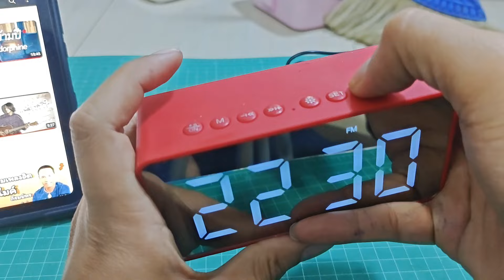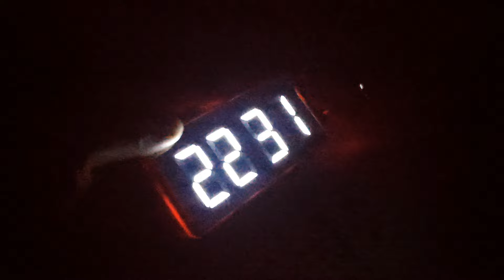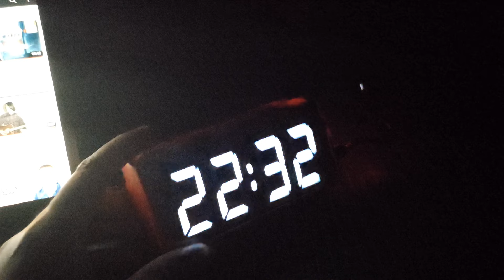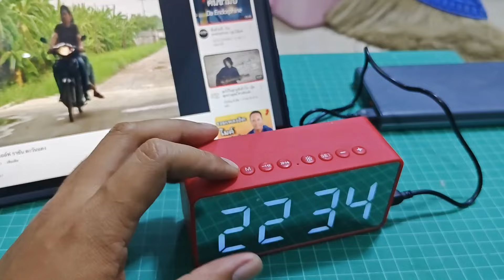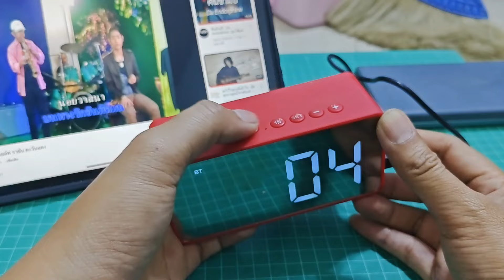ลำโพง bluetooth พร้อมนาฬิกาปลุก มีวิทยุ FM เสียงดีราคาถูก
สนใจสั่งได้นะ ราคาไม่แพง

ลำโพง bluetooth นาฬิกาปลุก